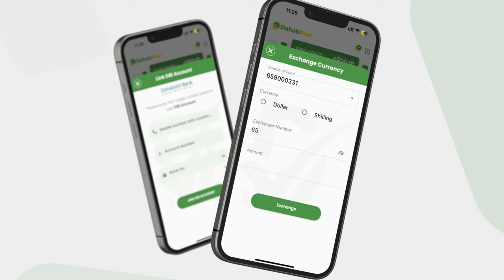Ciidanka Itoobiya oo dalbadey in la soo qabto kuwii diley 7 qof oo oromo ahaa Hadii kalena ay tal..